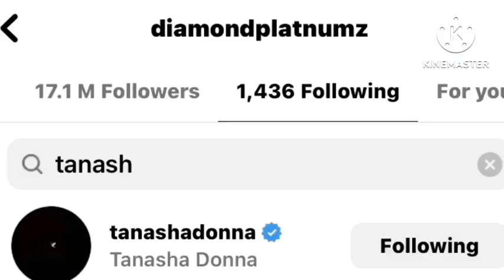Tanasha Amerudi Mikononi Mwa Diamond Tena, Zuchu Anafunga Mizigo Kurudi Zanzibar